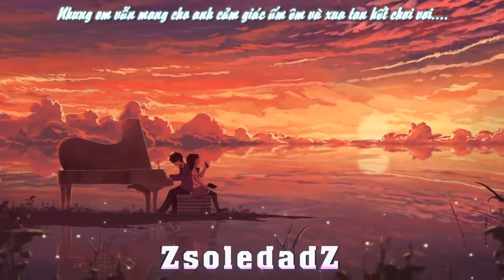Lời Anh Chưa Thể Nói